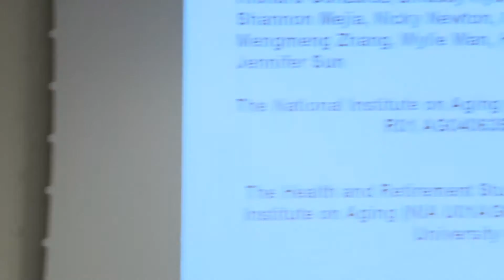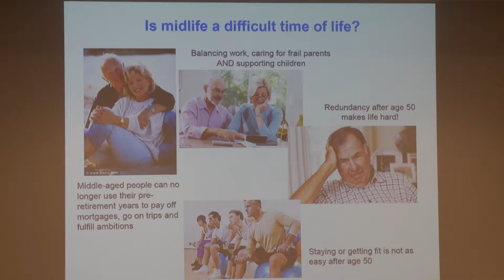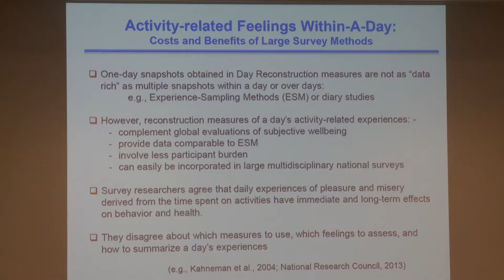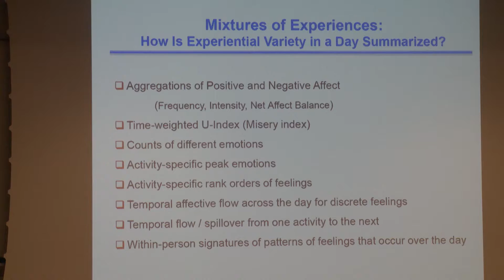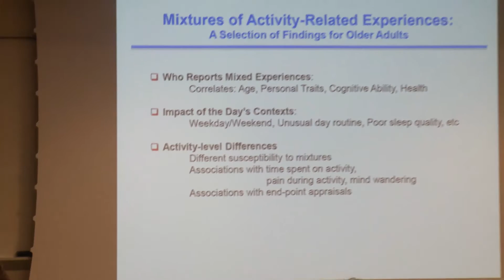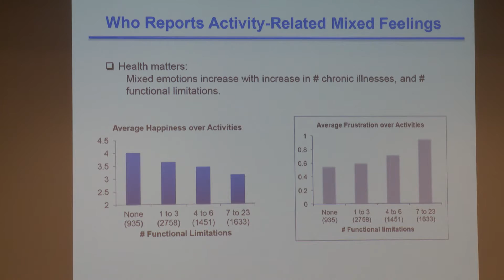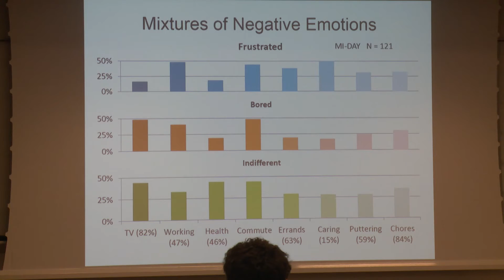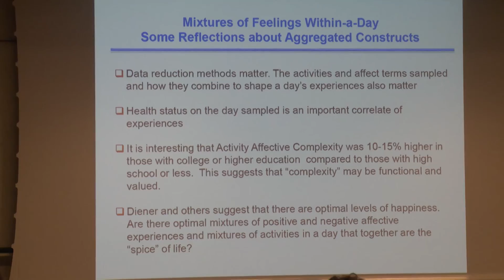Mixed Emotions: Jacqui Smith, October 24, 2015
NIH Mixed Emotions Conference, October 23-24, 2015

Funding for this conference was made possible by U13 AG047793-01A1 from the National Institutes of Health/National Institute on Aging. The views expressed in written conference materials or publications and by speakers and moderators do not necessarily reflect the official policies of the Department of Health and Human Services; nor does mention of trade names, commercial practices, or organizations imply endorsement by the U.S. government.